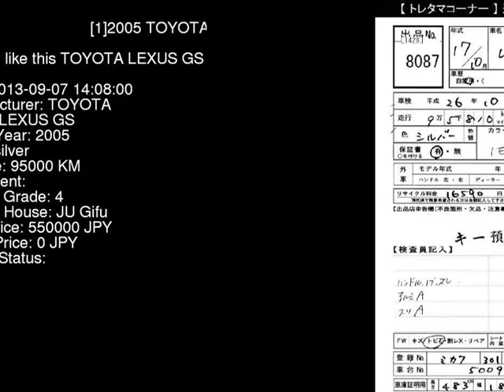2005 TOYOTA LEXUS GS UZS190 - Japanese Used Car For Sale Japan Auction Import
2005 TOYOTA LEXUS GS  UZS190 - Japanese Used Car For Sale Japan Auction Import UZS190,TOYOTA,LEXUS_GS,jdmvip,vip,jdm,cars,japan,jdmvip.com,japanesecars,usedcars Japanese Used JDM Car For Sale At Auction in Japan for Import